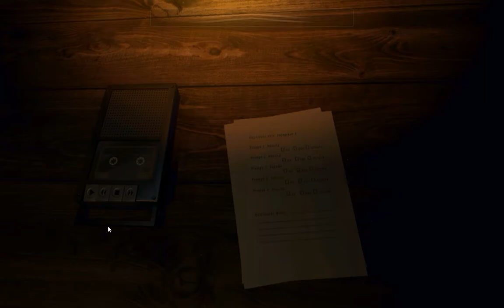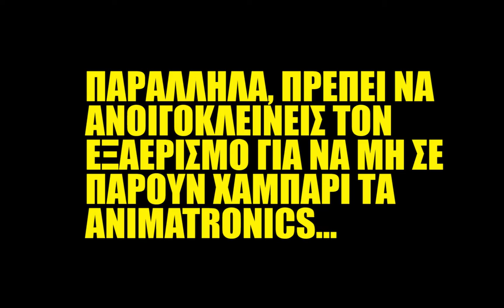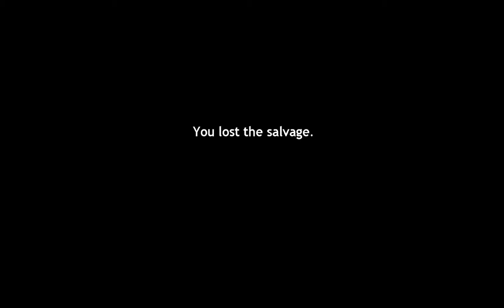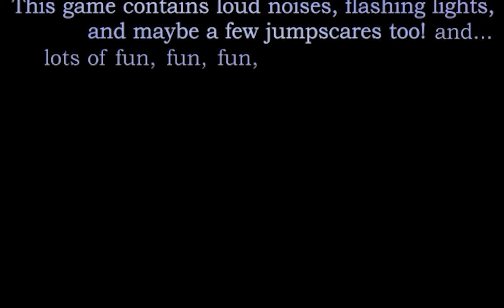Έχω τη δικιά μου στοιχειωμένη πιτσαρία | FNAF 6 #1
Αυτή είναι μια μικρή γεύση του FNAF 6. Σιγουρευτείτε πως θα κάνετε like για το επόμενο μέρος σύντομα... επίσης μείνετε σε αναμονή για ένα επικό διπλό upload σήμερα!